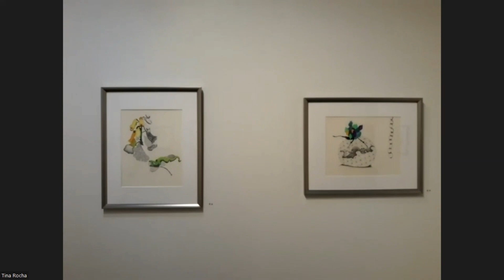Artist Talk with Kyoko Miyabe at Cerulean Arts Gallery & Studio, January 3, 2023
Artist Talk with Kyoko Miyabe in conjunction with her Cerulean Collective Exhibition on view December 6 - January 14, 2024, at Cerulean Arts Gallery & Studio, Philadelphia.